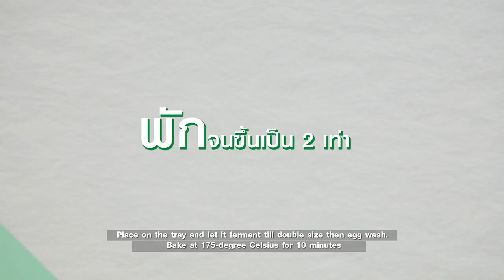ครัวซองต์ สูตรเด็ด ทำง่าย สไตล์ อ.ยิ่งศักดิ์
ครัวซองค์  (ผลิตภัณฑ์ ออสเตรเลียน แดรี่ ฟรี บัตเตอร์ ออย ตรา เพียร์เลส ฟู้ดส์(ไขมันวัวธรรมชาติ)

ออสเตรเลียน แดรี่ ฟรี บัตเตอร์ ออย
ตราเพียร์เลส ฟู้ดส์ (ไขมันวัวธรรมชาติ)ละลาย  70 มิลลิลิตร
ออสเตรเลียน แดรี่ ฟรี บัตเตอร์ ออย ตรา เพียร์เลส ฟู้ดส์
(ไขมันวัวธรรมชาติ) สำหรับรีดระหว่างชั้นแป้ง   280 กรัม

1. ใส่แป้งสาลีทำขนมปังลงในภาชนะ ตามด้วยแป้งสาลีทำเค้ก ยีสต์แห้งสำเร็จรูป น้ำตาลทราย เกลือป่นเสริมไอโอดีนและน้ำ คนให้เข้ากัน
2. ใส่ออสเตรเลียน แดรี่ ฟรี บัตเตอร์ ออย ตรา เพียร์เลส ฟู้ดส์ (ไขมันวัวธรรมชาติ) ละลาย ผสมด้วยเครื่องผสมขนมปัง นานประมาณ 8 นาที
3. นำก้อนโดว์ออกจากเครื่อง นวดจนเนียนอีกครั้ง นำก้อนโดว์ใส่ลงในภาชนะที่ทาเนยขาวเตรียมไว้ จากนั้นนำเข้าแช่เย็น ประมาณ 1  คืน
4. นำก้อนโดว์ใส่ในถุงพลาสติก ออกมา รีดเป็นแผ่นสี่เหลี่ยมจตุรัส ขนาด 10 นิ้ว นำเข้าช่องแช่แข็ง เตรียมไว้จนพร้อมใช้ (1 ชั่วโมงเป็นอย่างน้อย)
5. ใส่เนยลงบนถาดขนาด 7X11 ที่รองด้วยแผ่นพลาสติก เกลี่ยให้เสมอถาด ปิดด้วยพลาสติก นำเข้าแช่เย็นจนทรงตัวดี
6. วางโดว์ที่แช่เย็นเตรียมไว้บนโต๊ะที่โรยแป้งนวล รีดจนมีขนาด 15 นิ้ว วางออสเตรเลียน แดรี่ ฟรี บัตเตอร์ ออย ตรา เพียร์เลส ฟู้ดส์ (ไขมันวัวธรรมชาติ) ที่เตรียมไว้ลงตรงกลาง นำแป้งมาห่อประกบเข้าหากัน กดขอบแป้งให้ติด จากนั้นค่อยรีดแผ่นแป้งโดยใช้ไม้คลึงแป้งรีดให้บางลง
7. รีดแผ่นแป้งให้ได้ขนาด 50 x 25ซม. จากนั้นพับแป้งเป็นสี่ส่วน นำเข้าถุงพลาสติก แช่เย็น 1 ชั่วโมง
8. นำแผ่นแป้งออกจากตู้แช่เย็น ค่อย ๆ รีดแผ่นแป้งให้บางลง จนได้ขนาด 50 x 25 ซม.จากนั้นพับแป้งเป็นสามส่วน นำเข้าถุงพลาสติก แช่เย็น 1 ชั่วโมง
9. นำแผ่นแป้งออกจากตู้แช่เย็น ค่อย ๆ รีดแผ่นแป้งให้บางลง จนได้ขนาด 50 x 25 ซม.จากนั้นพับแป้งเป็นสามส่วนอีกครั้ง นำเข้าถุงพลาสติก แช่เย็น 1 ชั่วโมง
10.แบ่งแป้งออกเป็น 2 ส่วน จากนั้นรีดแผ่นแป้งออก ให้ได้ขนาดยาว ประมาณ 30 ซม. ห่อด้วยพลาสติก แช่เย็นประมาณ 2 ชั่วโมง(การพักแป้งก่อนนำมารีดจะช่วยทำให้แป้งรีดออกได้ง่ายและควรพักแป้งในตู้เย็นเพื่อรักษาอุณภูมิแป้งให้มีความเย็นตลอดเวลาจะช่วยทำให้เนยที่รีดไม่เหลวและแตกง่าย)
11.นำแป้งมากำหนดจุด ด้านบนระยะห่าง 8 ซม. ด้านล่างระยะห่าง 4 ซม. จากนั้นตัดแผ่นแป้งเป็นรูปสามเหลี่ยมตามระยะที่กำหนด ปัดแป้งนวลออก จากนั้นม้วนแผ่นแป้งให้เป็นทรงครัวซองค์
12.เรียงใส่ถาดอบ พักจนขึ้นเป็น 2 เท่า ทาหน้าขนมด้วยไข่ไก่ให้ทั่ว นำเข้าอบที่อุณหภูมิ 175 องศาเซลเซียส ประมาณ 10 นาที
13.อบต่อที่อุณหภูมิ 150 องศาเซลเซียส ประมาณ 10 นาที นำออกจากเตา พร้อมเสิร์ฟ
14.กรณีทำเป็นครัวซองค์ซินิม่อน เมื่อตัดแป้งเป็นแผ่นสามเหลี่ยมแล้ว ทาด้วยออสเตรเลียน แดรี่ ฟรี บัตเตอร์ ออย ตรา เพียร์เลส ฟู้ดส์ (ไขมันวัวธรรมชาติ) ละลายบางๆ โรยด้วยน้ำตาลทรายและผงอบเชยป่นให้ทั่ว
15.จากนั้นขึ้นรูปเป็นทรงครัวซองค์ เรียงใส่ถาดอบ พักจนขึ้นเป็น 2 เท่า ทาหน้าขนมด้วยไข่ไก่ให้ทั่ว
16.นำเข้าอบที่อุณหภูมิ 175 องศาเซลเซียส ประมาณ 10 นาที
17.อบต่อที่อุณหภูมิ 150 องศาเซลเซียส ประมาณ 10 นาที นำออกจากเตา พร้อมเสิร์ฟ
18.กรณีทำเป็นครัวซองค์ช็อกโกแลต เมื่อรีดแป้งเป็นแผ่นได้ขนาดยาวประมาณ 30 ซม. ตัดแป้งเป็นทรงสี่เหลี่ยมขนาด 3 x 5 นิ้ว วางช็อกโกแลตแท่ง ทาขอบแป้งด้วยไข่ไก่ พับครึ่งแป้ง ใช้ส้อมกดบริเวณริมแป้ง
19.เรียงใส่ถาดอบ พักจนขึ้นเป็น 2 เท่า ทาหน้าขนมด้วยไข่ไก่ให้ทั่ว นำเข้าอบที่อุณหภูมิ 175 องศาเซลเซียส ประมาณ 10 นาที
20.อบต่อที่อุณหภูมิ 150 องศาเซลเซียส ประมาณ 10 นาที นำออกจากเตา พร้อมเสิร์ฟ

▲Line @yingsakfood